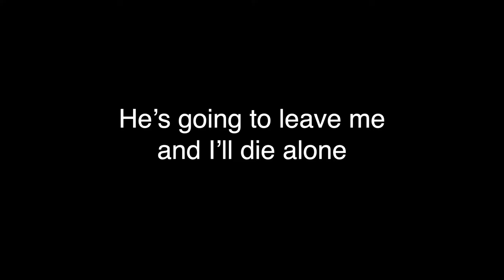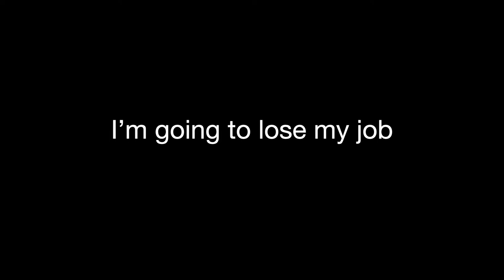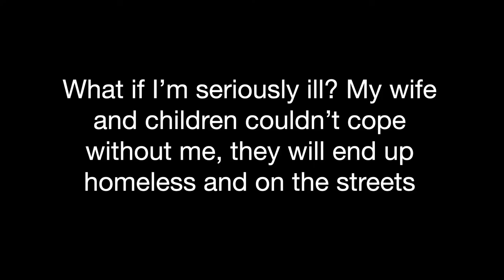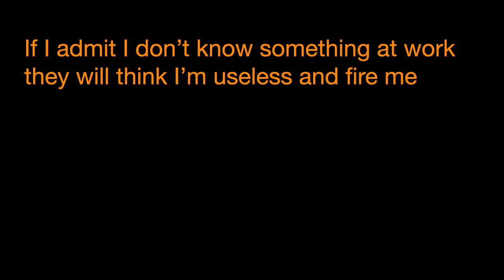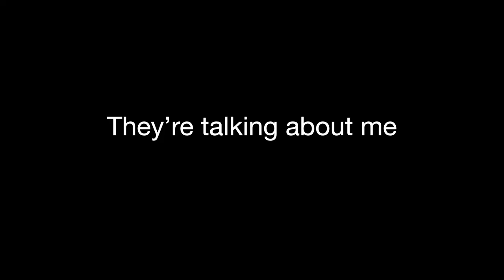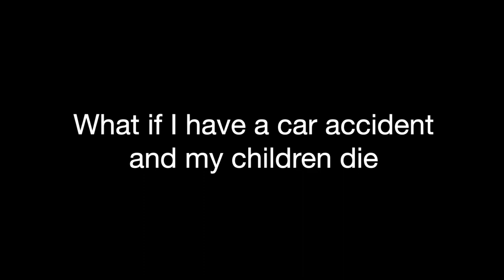How To Stop Catastrophising: CBT Cognitive Distortions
In this video I explore the CBT cognitive distortion known as catastrophising.  I’ll explain what it is, what causes it and share several strategies to overcome it. Let look at an example, Max believes he will fail his accountancy exam even though he attended all lectures and studied hard. Max assumes. “I’ll fail my exam and I’ll never find a job”. We can also look at Joanne who had a small disagreement with her partner and concludes, “He is going to leave me and I’ll die alone”.

Both Joanne and Max are catastrophising. They are making castastrophic predictions about future events which are blown way out of proportion to reality. Since catastrophising involves thinking about terrible things that are unlikely to happen, over time it erodes your emotional wellbeing. There is actually a direct correlation between catastrophising and common mental health issues such as anxiety and depression.

🔵 CHAPTERS

0:00 What is catastrophising
1:17 Cause of catastrophising 1: Ambiguity
1:53 Cause of catastrophising 2: Fear
2:23 Cause of catastrophising 3: The Brain
3:09 Stop catastrophising step 1:Notice thoughts
4:10 Stop catastrophising step 2: Gain perspective
4:50 Stop catastrophising step 3: Self-soothing

🔵 CBT BOOK RECOMMENDATIONS

☐ The Clinician's Guid to CBT Using Mind Over Mood by Christine A. Padesky.

☐ Mind Over Mood by Dennis Greenberger and Christine Padesky.

☐ Cognitive Behavioural Therapist Basics and Beyond by Judith Beck.

🔵 There are three main causes of catastrophising: ambiguity, fear and the brain’s negativity bias. What can you do about catastrophsiing? The first step is to notice your thoughts, you might notice words such as: never, terrible, fail useless, or rejected which can lead directly to catastophrising. For example, ‘If I admit I don’t know something at work, they will think I am useless and fire me’. Catching yourself using catastrophic language may take some practice. Remember thoughts are not facts. Just because you think it does mean it’s true.

🔵 Step two, maintain perspective. For example, when George walked into the staff room two colleagues stopped talking.  George thought, ‘They’re talking about me’. To gain perspective and focus on the reality of the situation George asked himself a series of questions: What is the evidence my thought is true? Am I basing my thought on facts or feelings? Could I be misinterpreting the evidence? What assumptions am I making?

🔵 Step three, learn to soothe the body. For example, Ian is driving home with his two young children in the car and has the thought, ‘What if I have a car accident and my children die’.  Although the thought is unrealistic his body responds as if the scenario is going to happen in real life.  His heart starts to race, he feels sweaty, lightheaded and starts to tremble.The good new is that you can dampen the fight or flight response by practicing self-soothing. Self soothing activities can vary for everyone as we are all soothed by different things. Self soothing actives include meditating, talking to a good friend, spending time in nature, exercising, listening to music, stroking a pet, the sensation of rocking and sipping a warm drink. Experiment and see what works for you.

🔵 ABOUT TERESA LEWIS

Teresa Lewis is the founder and Director of Lewis Psychology and a Senior Accredited psychotherapist with the British Association for Counselling and Psychotherapy (MBACP Snr. Accred). Qualified in 1995, Teresa has been providing counselling and psychotherapy treatment for nearly 30 years. Teresa holds a masters degree in counselling and psychotherapy and is a qualified EMDR Practitioner having completed training accredited with EMDR Europe. Teresa is also a qualified adult educator and an accredited Mindfulness teacher  As a recognised expert in her field Teresa is frequently asked to conduct editorial reviews and endorse counselling and psychotherapy books for international publishing houses.

🔵 GRAPHICS AND THUMBNAIL